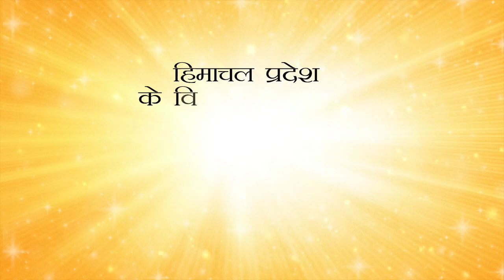हिमाचल : अभी और सताएगी बारिश , कई जिलों में रेड अलर्ट जारी